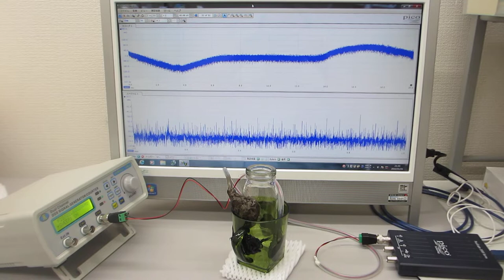超音波の測定解析と発振制御が容易にできる、超音波システム